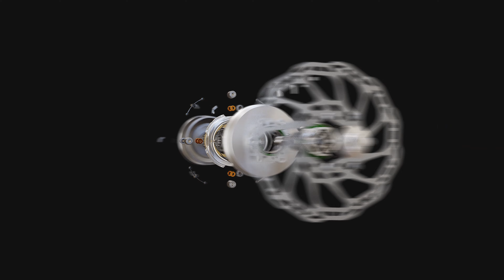REVOLUTE Hub1 Gear Hub Explosion View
Mit der Hub1 bietet REVOLUTE ein völlig neuartiges, patentiertes Radnabengetriebe speziell für E-Bikes. Die Hub1 zeichnet sich durch folgende Aspekte aus.

With the Hub1, REVOLUTE offers a completely new, patented Internal Gear Hub specially made for E-Bikes. The Hub1 is characterised by the followeing features.

- Schaltbar unter Last // Gears changeable under load

- Berganfahrhilfe // Hill assist

- Hohe Lebensdauer // Long life span

- Schrägverzahnt für herausragende Laufruhe // Helical gears for outstanding quietness

- Präzise, knackige Schaltung // Precise, crisp shifting